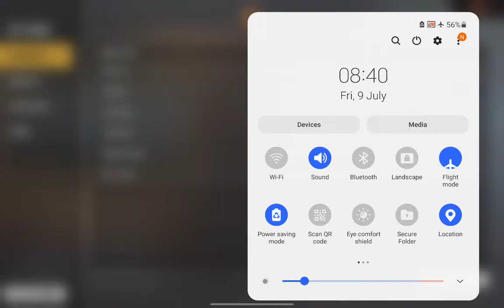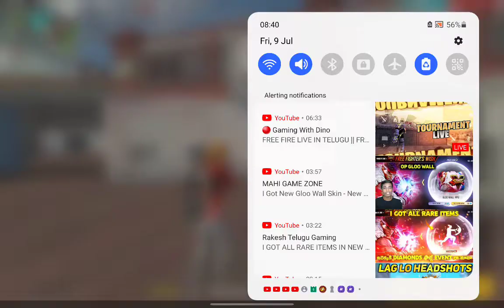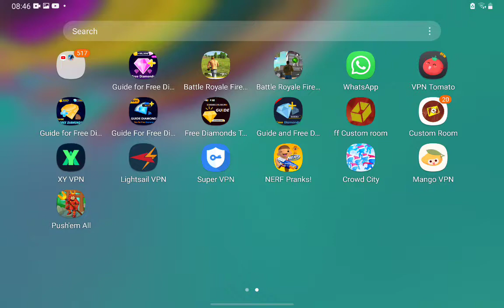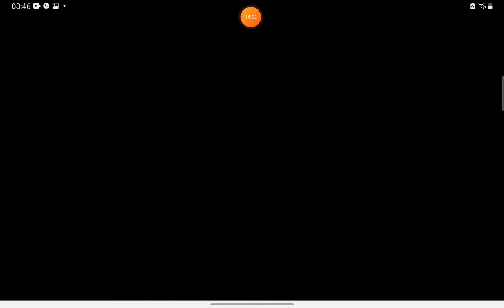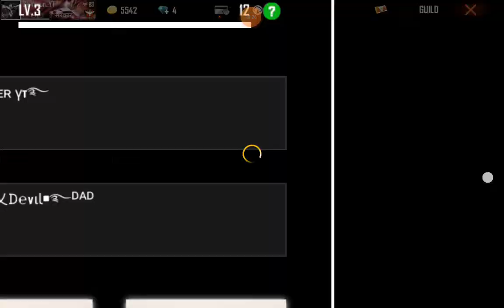25 July 2021